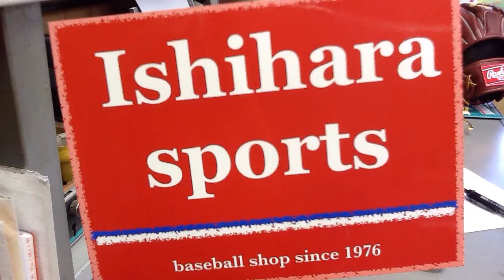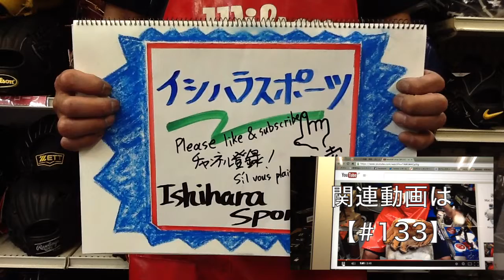野球 baseball shop【#163】野球「グラブの油だし」How to impregnate grease to a glove.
今回もリクエストにお応えします。コメント欄でリクエストの多かった「グラブの油だし」の動画をアップします。